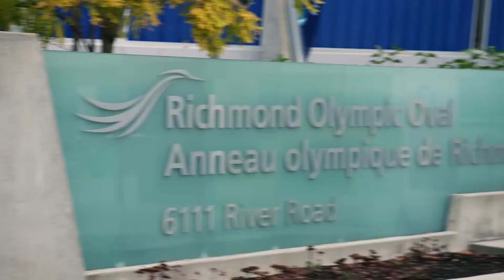Mind Set Go - DAWN AND NESS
In this clip from season 1 of Mind Set Go, Paralympian Ness Murby trains Dawn at a fitness center but adds an extra twist to the workout: Dawn must wear blackout eye shades while exercising!